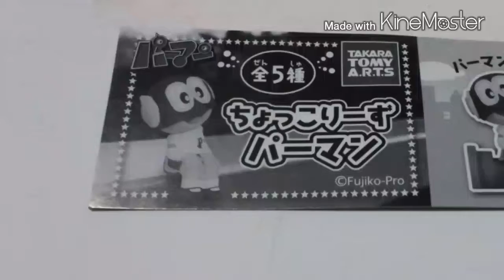【商品紹介 全5種】ちょっこりーずパーマンです。ガチャガチャ商品！